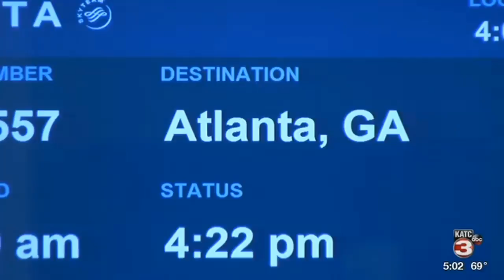Abbeville veteran attends Congressional Gold Medal ceremony in DC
After hitting several snags along the way to Washington DC, one Abbeville veteran was honored Wednesday with a Congressional Medal of Honor.